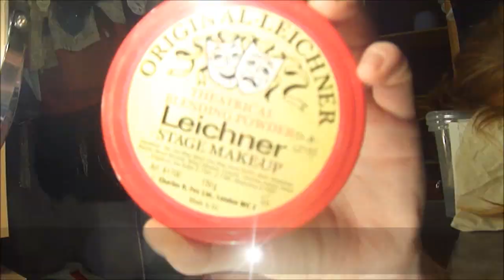Sexy Silver Smoke